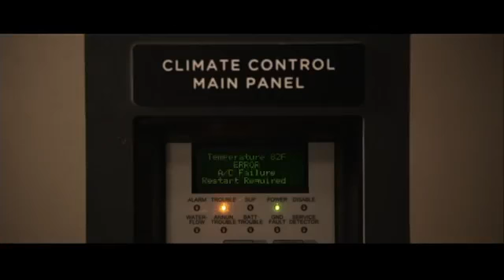Premonição 5 Dublado (Participação Brittany Rogers).mp4